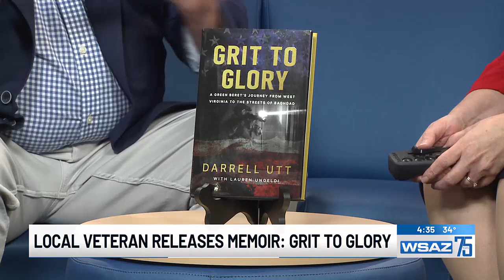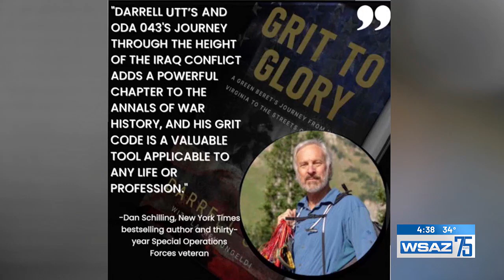Local Veteran Releases Memoir: Grit To Glory